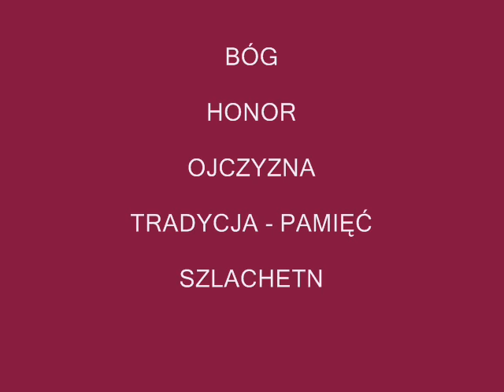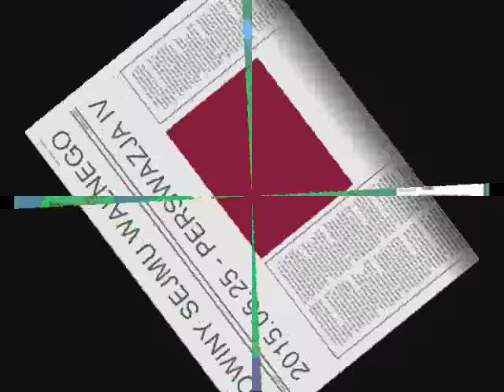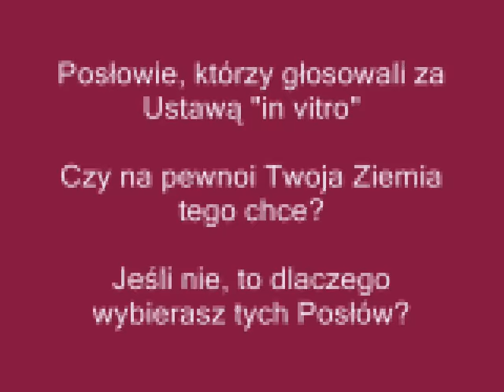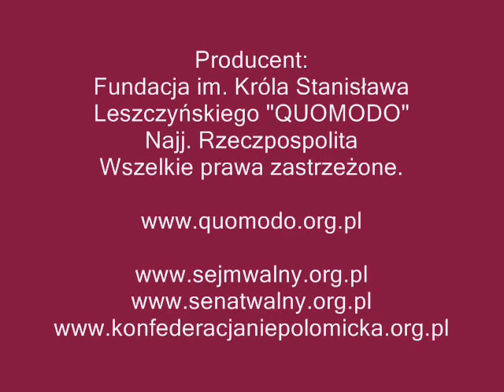SEJM WALNY TV - Vol. IIC - Wyd. 2015.06.25 - PERSWAZJA IV - IN VITRO - LUDOBÓJSTWO XXI WIEKU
MOWA PUBLICZNA
Marszałek Sejmu Walnego - Wojciech Edward Leszczyński
protestuje przeciwko przyjętej przez Sejm Ustawie o "in vitro".
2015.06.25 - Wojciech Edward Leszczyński